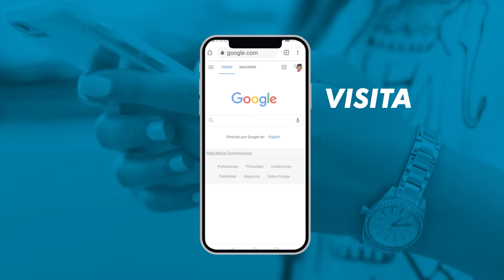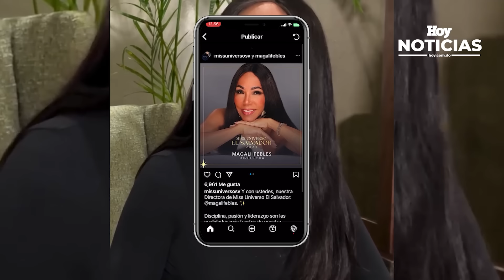Hoy en las noticias | Familiares de niña ultimada de un disparo por atracadores piden justicia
Noticias del país y el mundo, además, informaciones económica y reportajes. En Hoy en las noticias ofrecemos también, programas y videos sobre salud, medioambiente, economía o historia.

Lo que necesitas saber de manera ágil, completa y moderna con Yinett Fernández